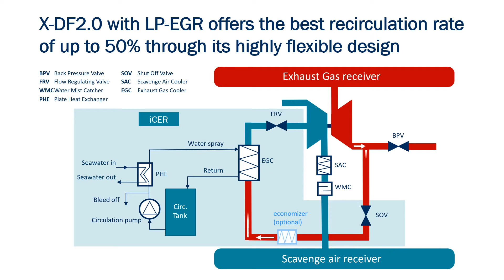iCER Methane Slip Reduction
WinGD’s iCER technology delivers enhanced combustion control through the use of inert gas resulting in reductions to both fuel consumption and methane slip at a reduced CAPEX.